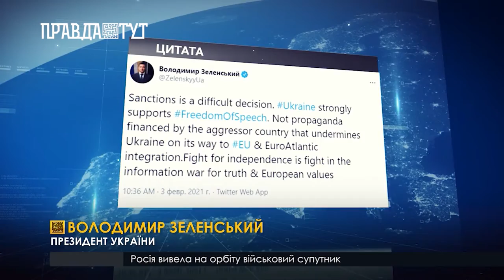Бэби-Боксы для малышей вернулись.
00:00 - «Пакунки малюка» повернули

00:40 - Проросійські телеканали заблоковано

06:14 - Збройний напад
Правоохоронці затримали нападника, який увірвався в чужий будинок, зв’язав власницю та вимагав кошти

08:58 - Експерименти зі світловідбивачами
Поліцейські Прикарпаття організували акцію-експеримент з використання світловідбиваючих елементів в одязі пішоходів у темну пору доби

12:29 - Високі премії для поліції за «відкати»